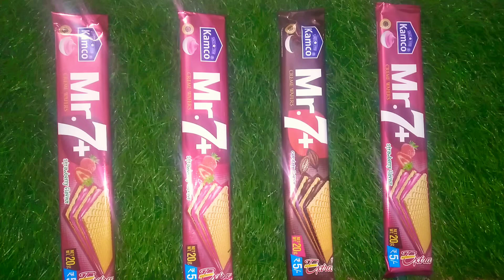satisfying video Asmr chocolate Mr 7+